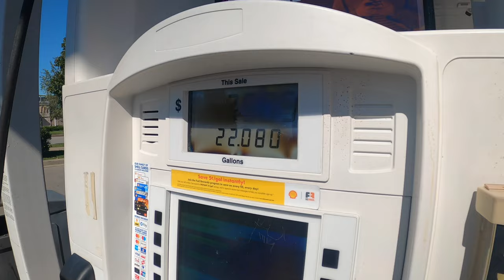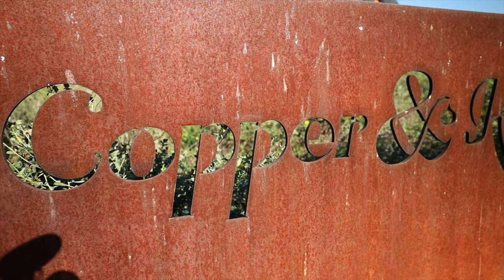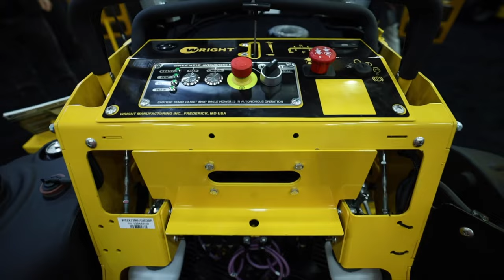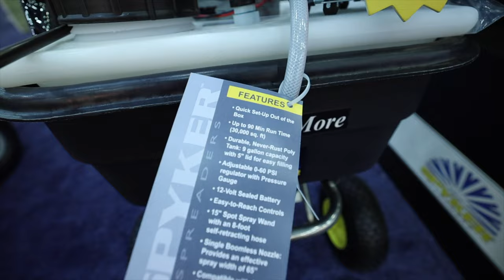The 2021 GIE+Expo was EPIC!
The 2021 GIE+Expo was EPIC!  Real quick, middle of the video the audio goes to crap and I'm so sorry.  I messed up by unknowingly hitting a button on the microphone which made it TOO sensitive.  AND, I lost some video files of the trip and have no clue how lmao...so yea.  The trip was awesome and I enjoyed every second of it!  Can't wait til 2022 !

Dawson Mfg MLC10 $50 off KartMate RS, $100 off KartMate PRO, $400 off TruckMate, $1000 off Mulch Mate

AMAZON LINKS FOR PRODUCTS USED IN MLC LLC:
Green Touch Samurai Fury Trimmer Line .095/5lb spool
Green Touch Samurai Fury Trimmer Line .095/3lb spool
Green Touch Piranha Sawtooth Trimmer Line .120/3lb spool
Green Touch 4 position Trimmer Rack
Green Touch Line Spool Rack
Green Touch Strom 18v Electric Backpack Sprayer
Oregon G3 Gator Mulching blades 61”
Oregon G5 Gator Mulching blades 61”
STABIL Fuel Stabilizer 32oz
SureCan 5 gal fuel can
SureCan 2.2 gal fuel can
AMSOIL 10W-40 Small Engine Synthetic Oil
OEM Tools Fluid Extractor
RoundUp QuikPro 6.8lb jug
RM43 Total Vegetation Control

AMAZON LINKS FOR FILMING SETUP:
GoPro Hero8 Black
Ulanzi G8-5 Housing Cage for Hero8
Rode Video Micro Mic
Joby Gorillapod Action Tripod
Variable ND Filter 52mm
Geekoto Tripod
Canon EOS R w/ RF 24-105mm lens
Elgato Cam Link 4k
GVM RGB LED Lighting Kit
Rode Video Mic Pro
Joby Gorillapod 5k
DJI Mavic 2 Pro Drone